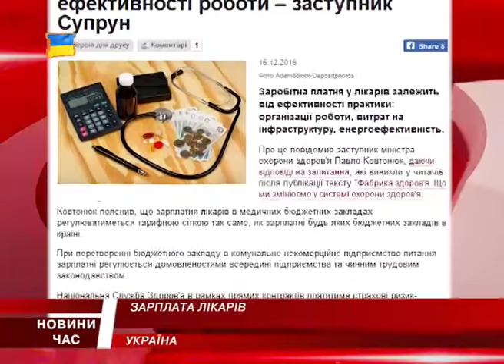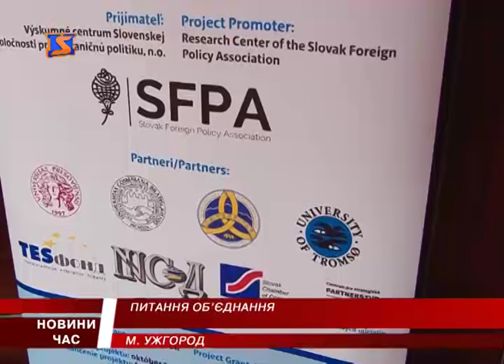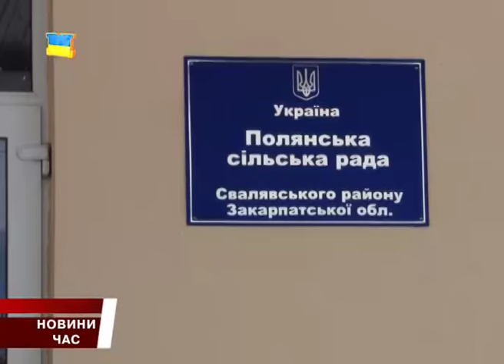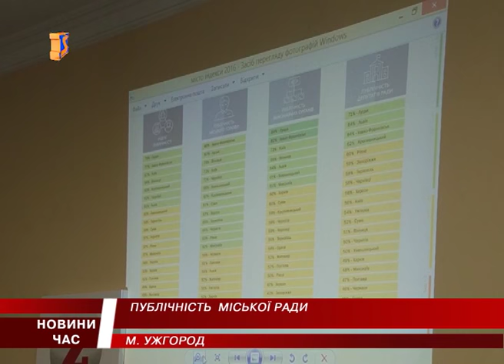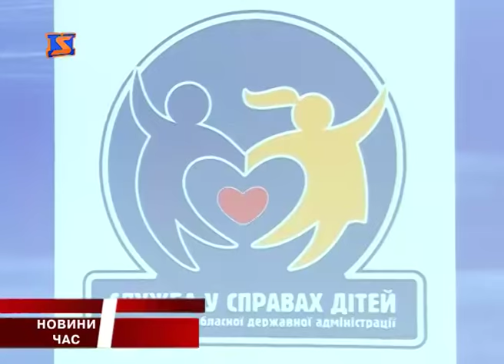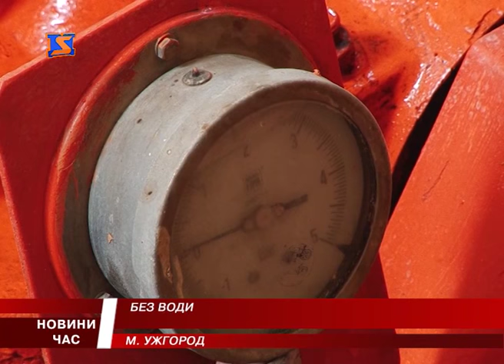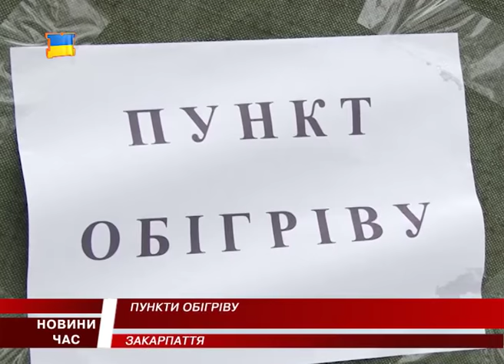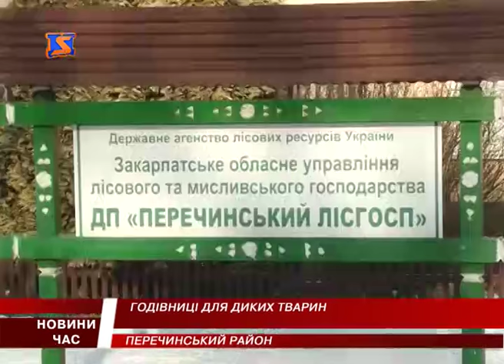М Студіо Hовини Закарпаття за 16 грудня 2016 року